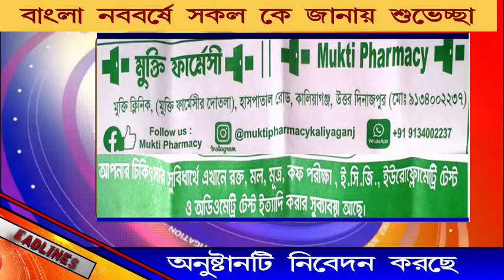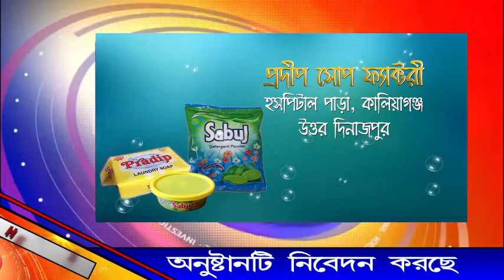সমুদ্রে ঝাঁপিয়ে পড়ে ডুবন্ত পর্যটককে উদ্ধার! দিঘার সমুদ্রতীরের টানটান দৃশ্য